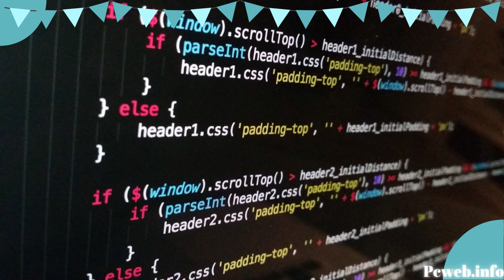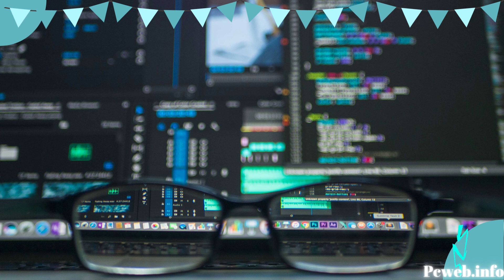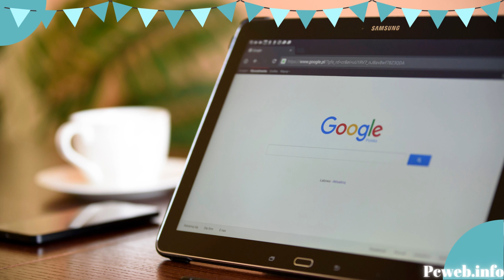Historia del data science, la ciencia de datos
Mirando hacia atrás en la historia temprana acerca de la ciencia de datos, podemos ver que dos temas están estrechamente relacionados y ligados entre sí, Big Data significa un mayor uso de computadoras y es difícil para los estadísticos implementar algoritmos escritos en papel en computadoras. Después de ingresar al siglo 21, la aparición de Internet ha aumentado considerablemente la cantidad de datos disponibles y el campo de la ciencia de datos finalmente ha florecido.

En 1977 la Asociación Internacional de Computación Estadística (IASC) se estableció como una Sección del ISI . La misión del IASC es vincular la metodología estadística tradicional, la tecnología informática moderna y el conocimiento de expertos en el dominio para convertir los datos en información y conocimiento.

En 1989 Gregory Piatetsky-Shapiro organiza y preside el primer taller de descubrimiento del conocimiento en bases de datos (KDD) . Esta misma  en 1995 , se convirtió en la Conferencia anual ACM SIGKDD sobre Descubrimiento del Conocimiento y Minería de Datos (KDD).

En 1997 se estrena la revista Data Mining and Knowledge Discovery ; la inversión del orden de los dos términos en su título refleja el ascenso de la minería de datos como la forma más popular de designar la extracción de información de grandes bases de datos.

Ya en Abril de 2002 se realiza el lanzamiento de Data Science Journal , publicación de artículos sobre “la gestión de datos y bases de datos en Ciencia y Tecnología.

En el año 2007 el Centro de Investigación de Dataología y Ciencia de Datos se estableció en la Universidad de Fudan, Shanghai, China. Para el  año 2009, dos de los investigadores del centro, Yangyong Zhu y Yun Xiong, publicaron Introducción a la Dataología y Ciencia de Datos , en el que afirman Diferentes a las ciencias naturales y sociales, la Dataología y la Ciencia de datos toman datos en el ciberespacio como su objeto de investigación.

En el 2012 Tom Davenport y DJ Patil publican » Data Scientist: El trabajo más sexy del siglo XXI » en Harvard Business Review .

Ya para el año 2015 utilizando técnicas de aprendizaje profundo, el reconocimiento de voz de Google, llamado Google Voice, experimentó un aumento dramático en el rendimiento del 49 por ciento.

Y recuerda que si quieres saber más, visita nuestro nuestro blog y comparte esta información con tus amigos, nos vemos en la web.